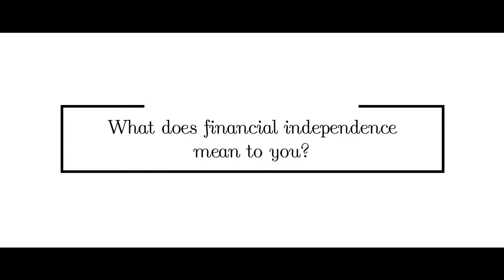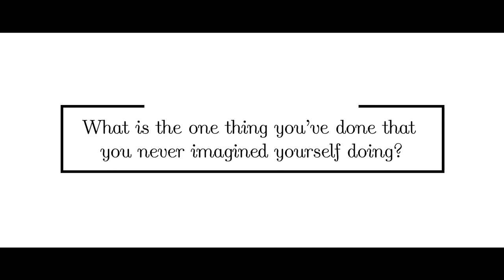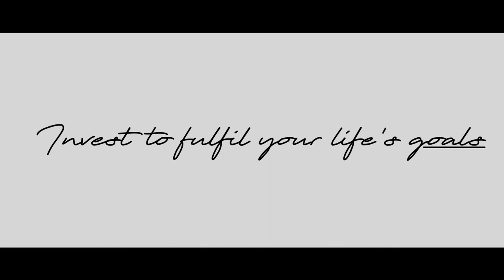Vogue x DSP - Goal Digger - Ujjwala Raut